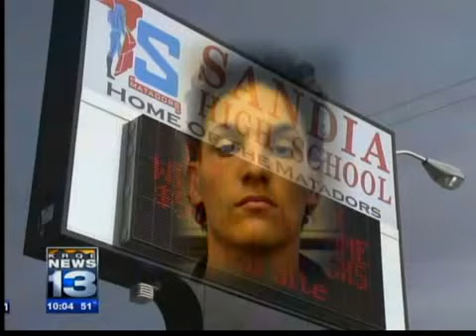APS student brings knife to school